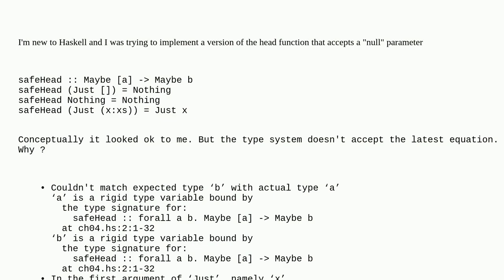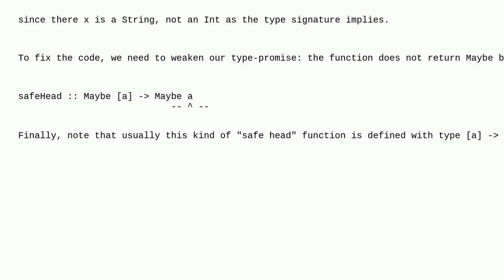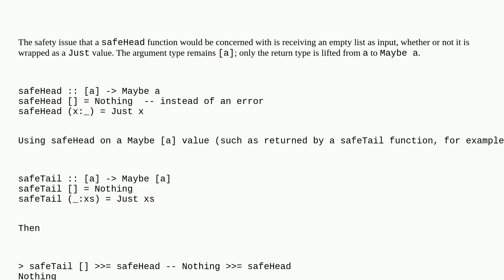Nullable list parameter in haskell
A special thanks goes out to the community

  haskell